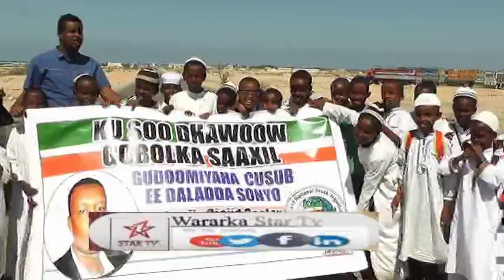BERBERA WARKA SOO DHAWAYNTA GUDDOMIYAHA DALADA SONYO